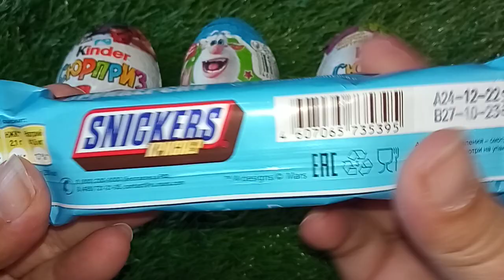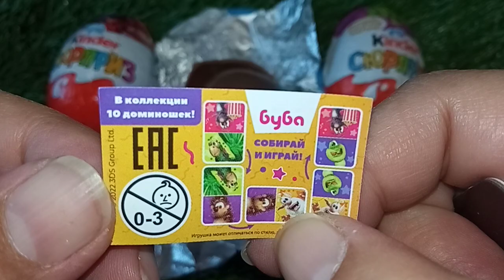Learn the colors of candy. ASMR SNICKEPS CRISPER, Kinder SURPRISE with a toy inside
Learn the colors of candy.